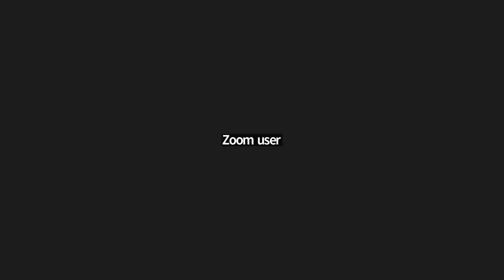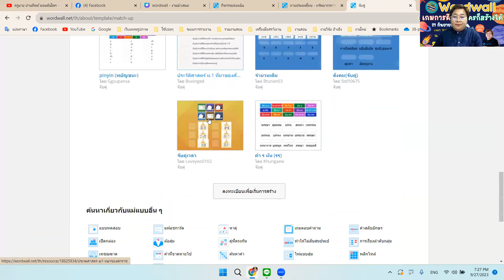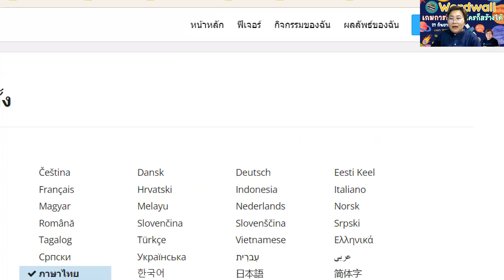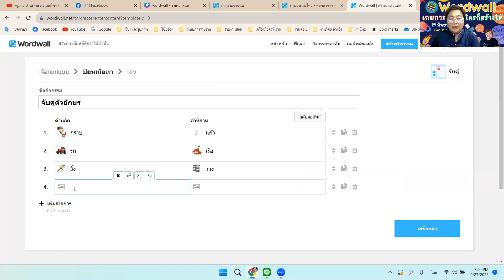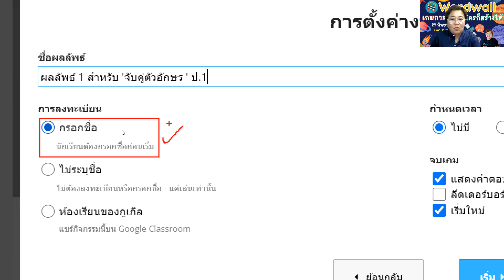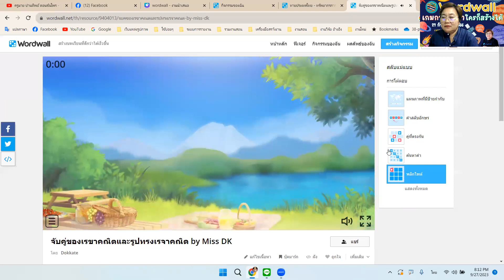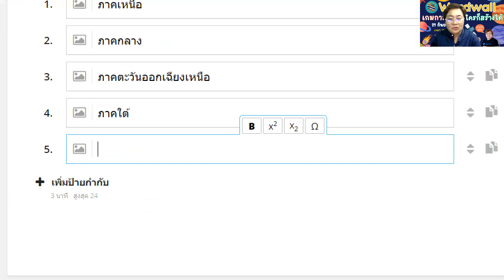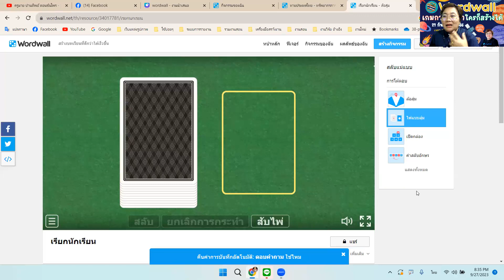การสร้างเกมการศึกษาด้วย Wordwall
📆 วันพุธ  ที่ 27/09/2566

โดย
👩‍🏫👨‍🏫 นางปานทิพย์ ดอนขันไพร
🏢 โรงเรียนวัดหนองปลาไหล จ.นครปฐม

1. อบรมฟรีไม่มีค่าใช้จ่าย (ไม่จำกัดจำนวน) Zoom รองรับได้ 300 ท่าน
2. เปลี่ยนพื้นหลังและเปิดกล้องช่วงเริ่มกิจกรรมอย่างน้อย 15 นาที สำหรับท่านที่สะดวก เพื่อเก็บภาพท่านด้วย
3. สามารถสมัครเป็นวิทยากรขึ้น ZOOM ทีห้องตักศิลา ได้ตลอดทุกท่าน เพื่อรับเกียรติบัตร และสะสมแต้ม
4. ผู้ที่ร่วมกิจกรรมสามารถส่งชิ้นงาน รับวุฒิบัตรและต้องตรงตามที่วิทยากรกำหนดเท่านั้น ผู้ตรวจถือเป็นที่สิ้นสุด การตรวจสอบวุฒิบัตรอย่างน้อย 3-5 วันขึ้นไป ขึ้นอยู่กับจำนวนผู้ส่ง จำนวนคอร์ส และอื่นๆ
5. รับไฟล์ฟรี ไม่มีค่าใช้จ่าย หากมีไฟล์จากวิทยากร ผู้เข้าร่วมกิจกรรม ZOOM เท่านั้น ที่จะได้รับไฟล์ในช่วงเวลาดังกล่าว
6. หากท่านจะรับประทานอาหาร นอน หรือมีพฤติกรรมที่ไม่ให้เกียรติกับทางวิทยากร กรุณาปิดกล้องระหว่างซูม
7. ห้อง zoom จะปิดห้องเพื่อป้องกันการรบกวน หลังเริ่มกิจกรรมแล้ว 15 นาที

2)นายวุฒิศักดิ์ กันหาฤกษ์